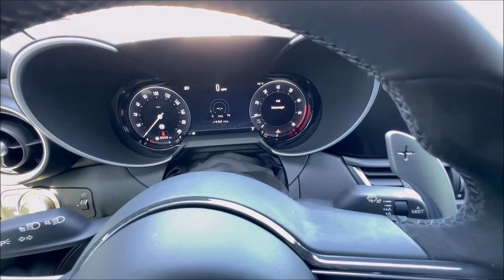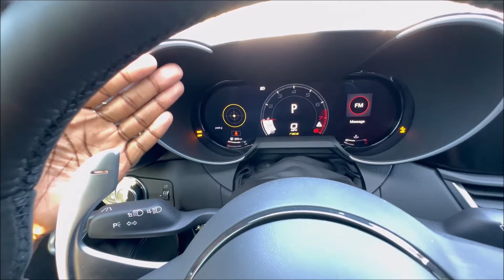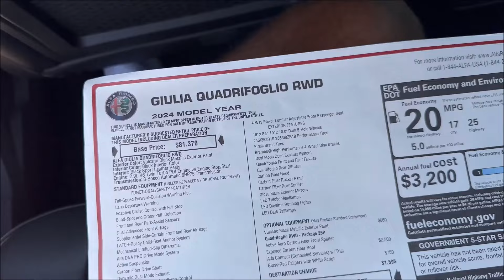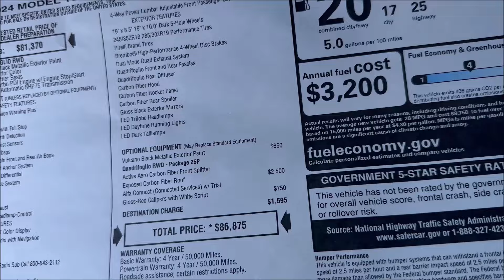2024 Alfa Romeo Giulia Quadrifoglio In Vulcano Black Looks Like An Absolute Menace!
Carbon, black metallic paint, loud exhaust and a whole bunch of style! Our first murdered out 2024 Giulia Quad has arrived and its mean!!! 🖤🖤🍀🍀